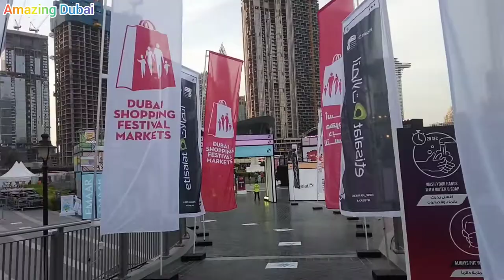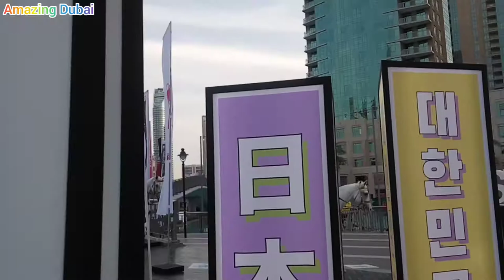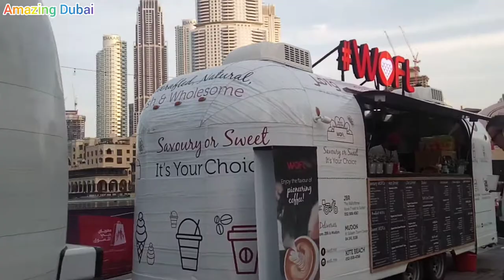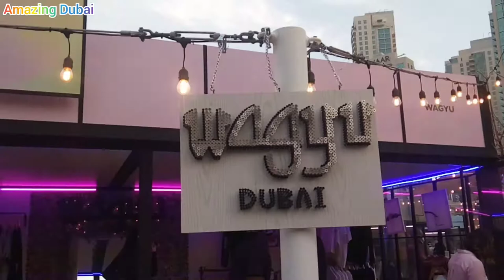Visiting Dubai shopping festival in dubai mall || Dubai shopping festival shops in burj khalifa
only what's app 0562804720 please don't call Thanks